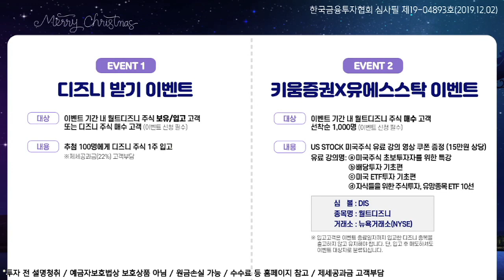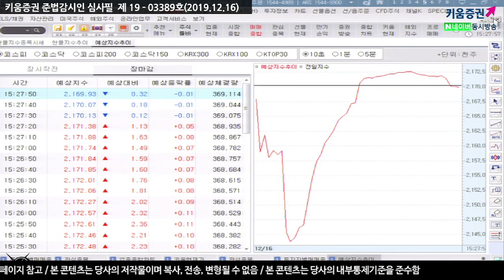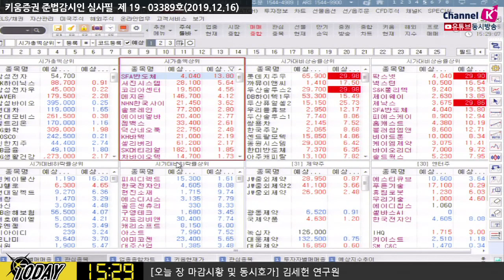[주식투자][시장분석] 마감시황/ 코스피, 오늘은 매물 소화 과정? 리스크 온 기조 이어질 것! (19.12.16)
이번주 국내증시 무역전쟁과 브렉시트 관련 불확실성이 해소되면서
리스크 온 기조가 이어져
외국인, 전기전자 업종만 순매수하면서 화학, 유통, 운수장비, 보험/금융 업종 순매도
외국인 1890억 순매도하면서 코스피는 2170선 소폭 이탈.
2168.15p에 마감. 코스닥은 강보합 마감​

「구독」과 「좋아요」 눌러주세요~